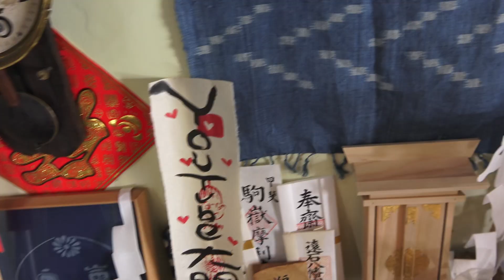10万人登録者を獲得するためにしていることは、マル秘の神頼み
私のチャンネルは、まだ3万人にすら届いていないのですが、
なんと、
10万人になる方法を真剣に考えました。

技術的なことは、思いつきません。

こういう時、受験生も、子宝が欲しい人も、縁結びしたい人も、ぽっくり逝きたい人も、
奥の手は、
神頼みです。
私も奥の手の神頼みをお願いすることにしました。

が、

日本の神様にYouTubeのチャンネル伸ばしてくれそうな神様が思いつかなかったので、
自前でこっそり夜な夜な拝むことにしました。

NHK World JapnのYouTubeチャンネルで
Green Mountain Grandma - Zero Waste LifeNHK WORLD JAPAN

ウリウリばあちゃんススキで染めたり，機織したり、
くるっと回ってプチファッションショー、
YouTubeの撮影風景も、
よろしかったらご覧くださいm(_ _"m)

★amazonアソシエイトプログラムと楽天アフェリエイトに参加しています。

ウリウリばあちゃんを紹介していただいた書籍です。

●天然生活・2021年12月号
●捨てない暮らし
●素敵なあの人特別編集 暮らしの足し算、引き算
●素敵なあの人特別編集 大人のおうち時間

撮影しているビデオカメラ
SONY FDR AX60 ビデオカメラ Amazon
●Amazonのウリウリばあちゃんの欲しいものリスト

田舎暮らし、森暮らしのウリウリばあちゃんは一人で築30年の家をリフォーム、DIY、
薪作って、味噌、醤油、納豆、織物、染物、ちびっとだけ自給自足で、楽しく暮らしてます♪

田舎暮らし歴40年！
なるべくただのものを採ったり、拾ったりするのが大好きです。
実用品を手作りするのが好きです。
服、縫ったり、染めたり、織ったりもしてます。
藍染や柿渋染め、草木染で染めたものを製品にしてネットショップもやってます。

27才から囲炉裏と五右衛門風呂のある古民家に再生せず住んでました。
30年前より、当地にて、田舎暮らし、山暮らしをリニューアルしました。

家は、築30年になり、あちこち傷んできて、いつのまにか古民家になりました。
少しずつ手直ししていきます。

織りを多摩絣の職人や他で、修行後、草木染、絣の勉強を重ね、
2018年63才から突然,youtuberになることにして、染め物講師の仕事を辞め、手探りでyoutube始めました。
染め・織り、縫ったり、超簡単料理や発酵食品、簡単着物の製作。時間が取れたら、旅行も少しずつしていきたいと思います。
人生は夢とチャレンジでできている。

↓で細々と染めたものなど販売しています。